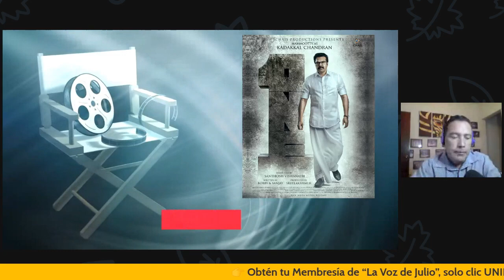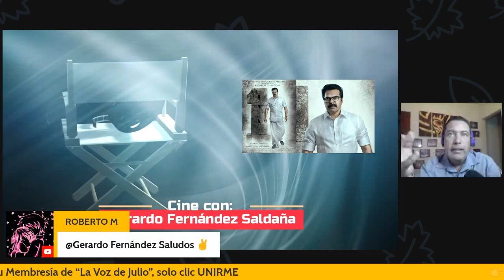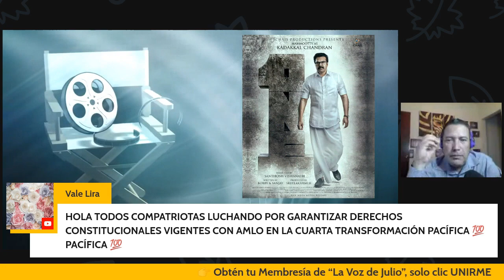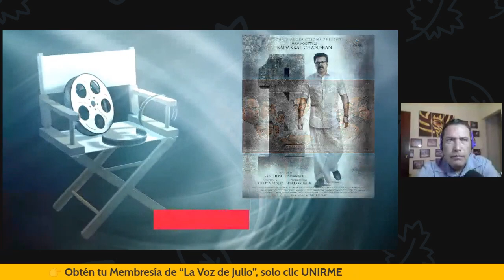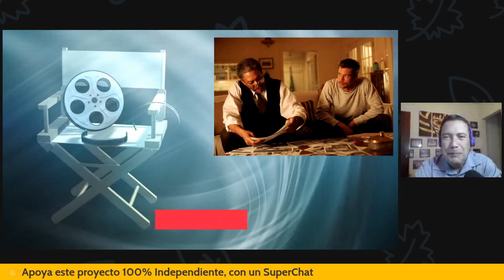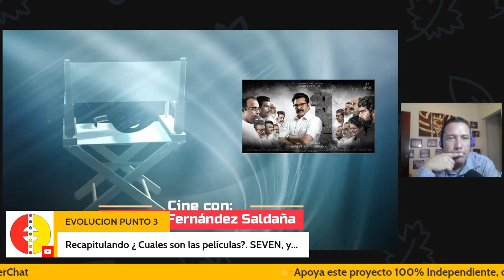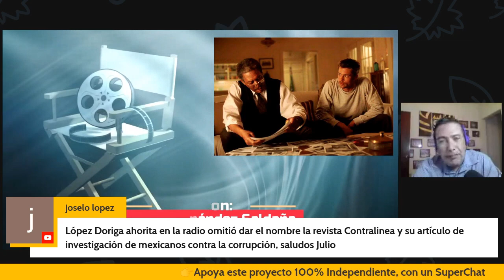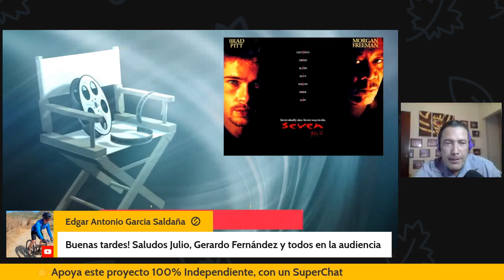Recomendaciones de Cine, Con Gerardo Fernández S